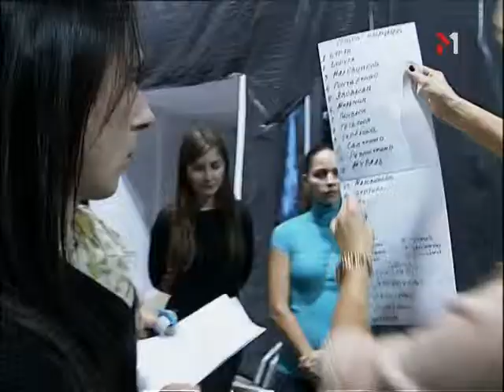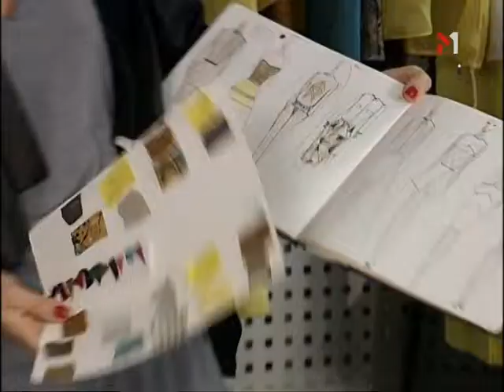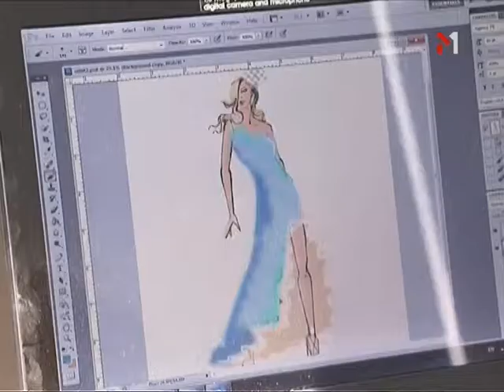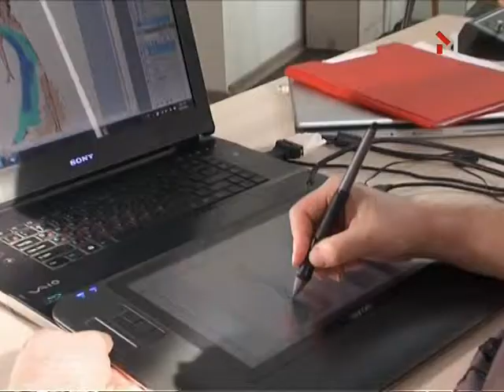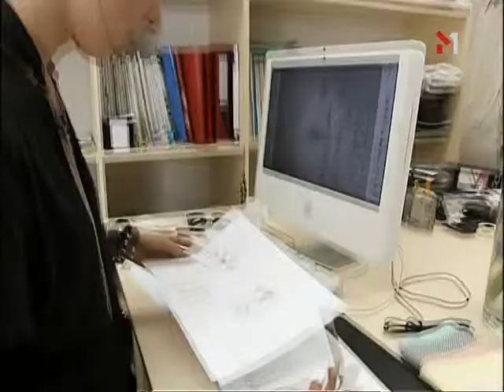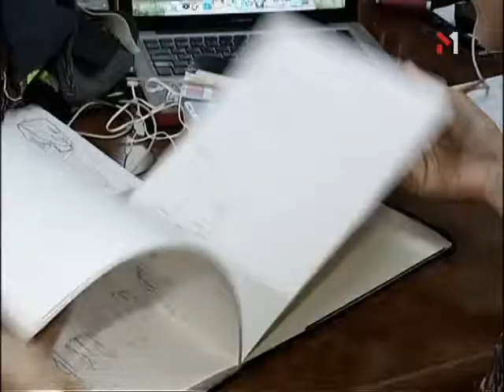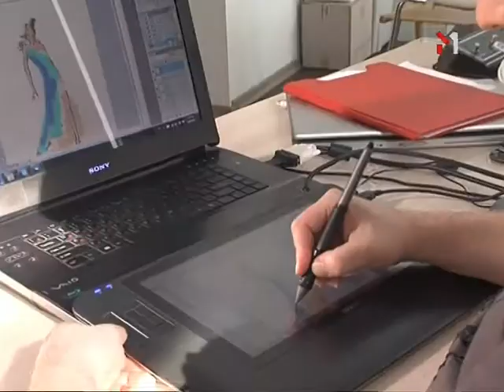Моя Профешн. Два месяца до UFW. Часть 1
Ukrainian Fashion Week - самое важное событие украинской индустрии моды, где показывают коллекции только лучшие дизайнеры. Но за ярким несколькоминутная показом каждого модельера стоят месяца кропотливой работы, бессонные ночи, поиски вдохновения, сотни часов над эскизами, многочисленные примерки, сомнения и трудности. Посмотри, как на самом деле рождаются шедевры украинского подиума. Попади за кулисы громкой фэшн-события, болей за лучших модельеров, узнай их тайны в новом реалити-шоу «МОЯ ПРОФЕШН»!